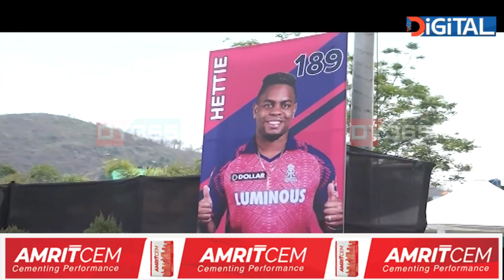বৰ্ষাপাৰা ষ্টেডিয়াম সাজু IPLৰ বাবে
বৰ্ষাপাৰা ষ্টেডিয়াম সাজু ৰাজস্থান ৰয়েলছৰ হোম গ্ৰাউণ্ড হিচাপে। ৰঙালী বিহুৰ আগে আগে বৰ্ষাসিক্ত পৰিৱেশত অহা ৫ আৰু ৮ এপ্ৰিলত বৰ্ষাপাৰাত হ’ব আই পি এলৰ ৰাজস্থান ৰয়েলছৰ দুখন খেল। ৫ এপ্ৰিলত পঞ্জাৱ ছুপাৰ কিংছৰ বিৰুদ্ধে আৰু ৮ এপ্ৰিলত দিল্লী কেপিটেলছৰ বিৰুদ্ধে খেলিব ৰাজস্থান ৰয়েলছে।